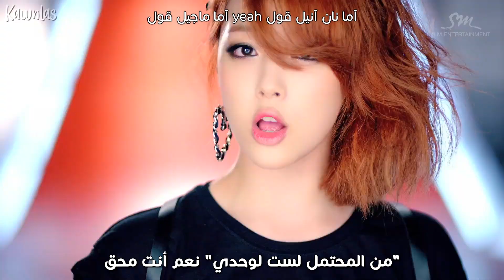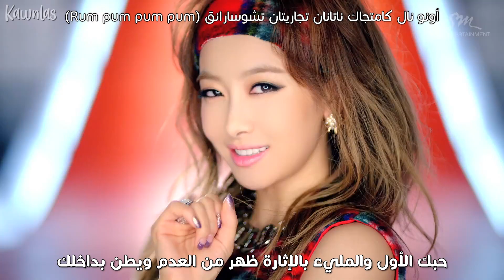F(x) - Rum pum pum pum / Arabic sub | أغنية افكس 'حبك الأول' / مترجمة + النطق